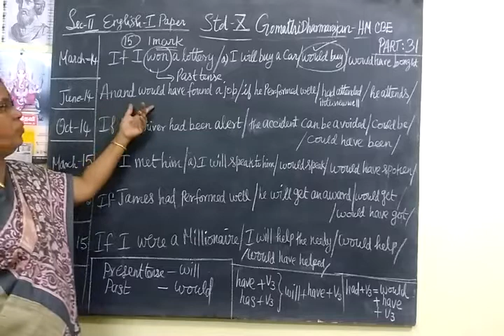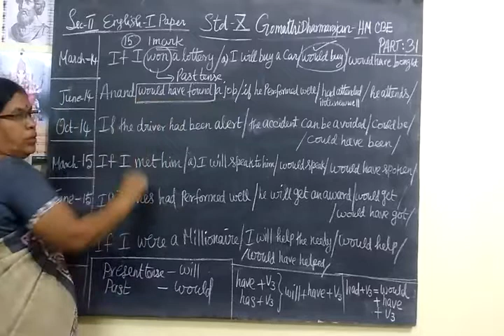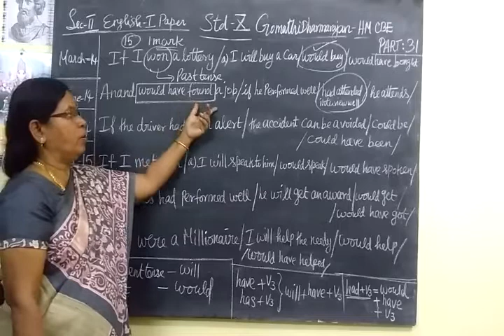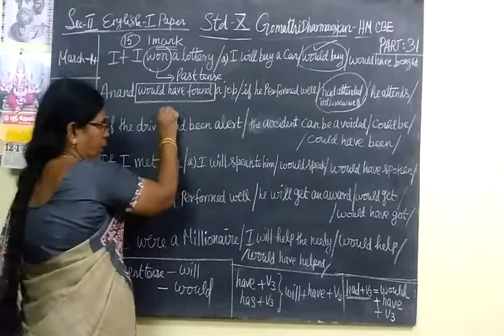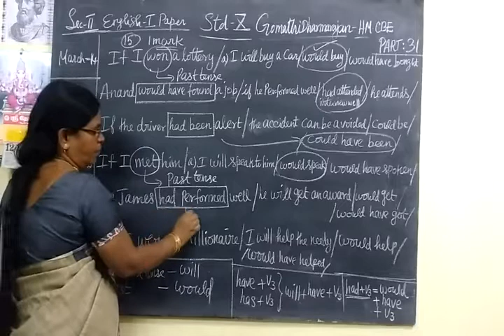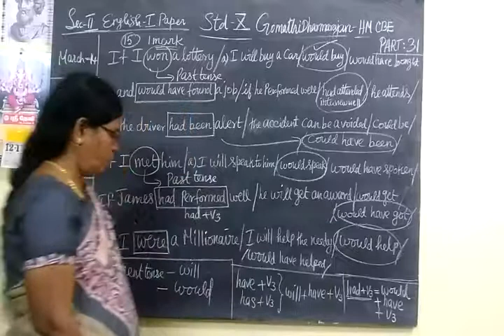10th English-I [Part-31] If clause Gomathi dharmarajan HM CBE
10th English-I [Part-31] If clause  Gomathi dharmarajan HM CBE

IF CLAUSE  10TH ENGLISH PAPER-I  Q.NO 15